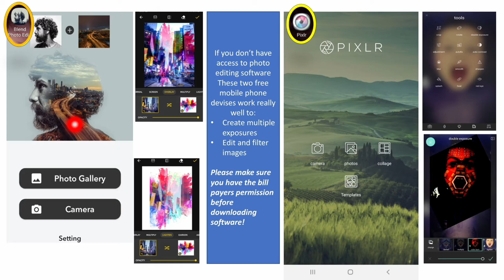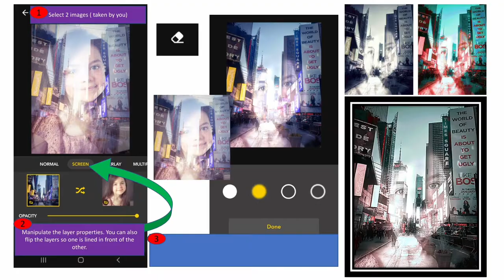How to produce Multiple Exposure Photography using an APP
This video is a step by step guide to producing multiple exposure photgraphs by using an app on your mobile phone.  The apps used for this demonstration are @Pixlr and @Blendphotoeditor

You will need to download these apps and use your own photographs to experiment with. Remember to save each photograph in your camera roll.